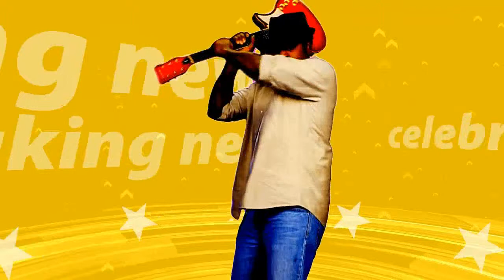Saturday Night Takeaway: Scarlett Moffatt 'CHEATS' during challenge to help couple win tickets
Saturday Night Takeaway: Scarlett Moffatt 'CHEATS' during challenge to help couple win tickets to the series finale
Saturday Night Takeaway viewers accused Scarlett Moffatt of cheating when she was spotted helping a couple win tickets to the show's grand finale at the Universal Studios in Florida.